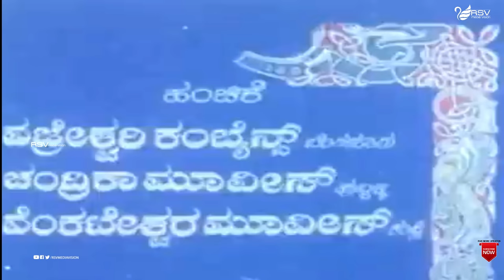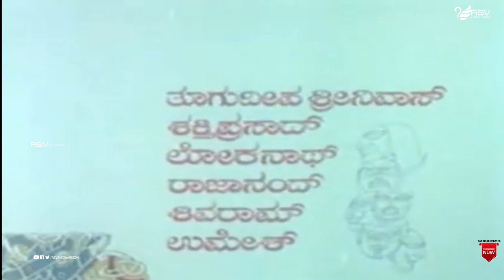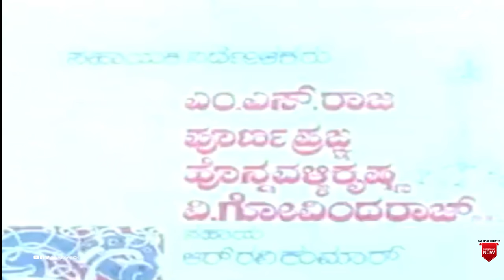Eradu Nakshathragalu | Full Movie | Dr Rajkumar | Master Lohith | Ambika| Family Movie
Watch Dr Rajkumar, Ambika and Master Lohith playing lead role in the Movie Eradu Nakshathragalu  .
Film: Eradu Nakshathragalu
Starcast: Dr Rajkumar, Ambika, Master Lohith
Director: Singeetham Srinivasa Rao
Producer: Smt Sharadamma Varadaraj, Shivaputtaswamy
Banner : Kamakshi Cine Enterprises
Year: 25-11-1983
Songs
1.Nanna Udupu Ninnadu
2.Eke Mallihange Nanna Neenu
3.Gelathi Baaradu Intha Samaya
4. Amma Kannu Bidamma
5. Howdu Endare
6.Ore Nota Baanake
Singers : Master Lohith, Dr Rajkumar, Vani Jayaram, Sulochana
Lyrics : Chi Udayashankar